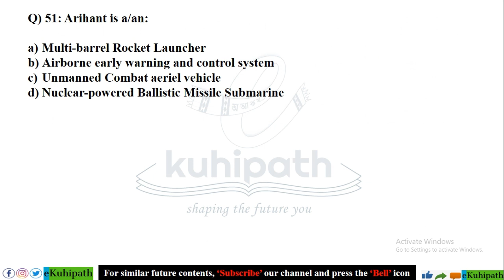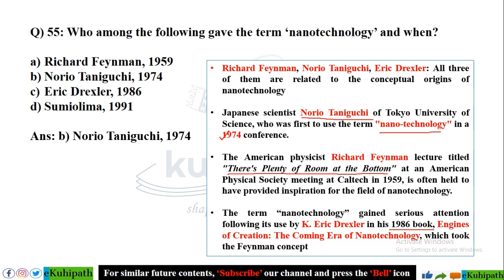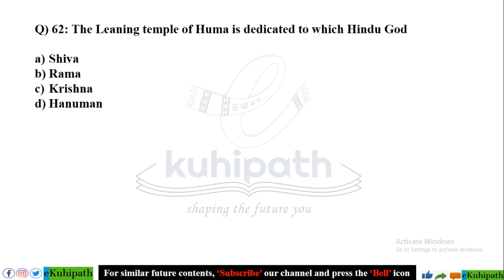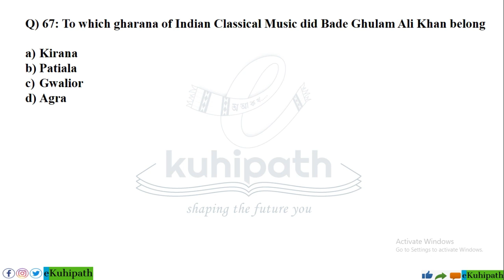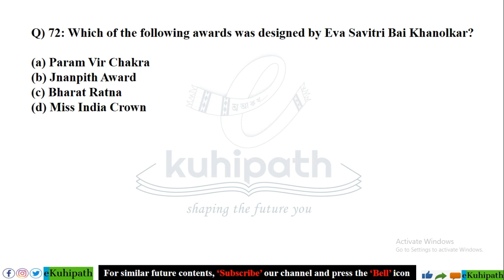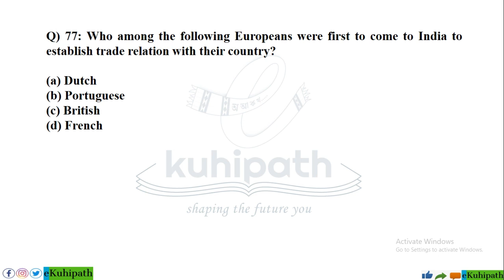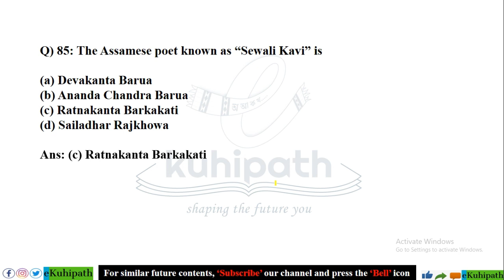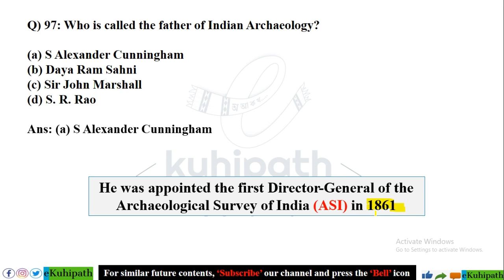APSC PHE(AE) Exam Paper Fully Solved (Part-2/2) | ১০০ টা সাধাৰণ জ্ঞানৰ প্ৰশ্নোত্তৰ | APSC GS 100 MCQ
APSC PHE (AE) Exam Paper Fully Solved (Part-2 of 2) | ১০০ টা সাধাৰণ জ্ঞান প্ৰশ্নোত্তৰ | APSC GS 100 MCQs

Links of various important MCQ series given below:

40 MOST IMPORTANT GS MCQ | ASSAM POLICE  | ASSAM SECRETARIAT | EXCISE | APSC PRELIMS

Our other Social media links
Instagram
Twitter